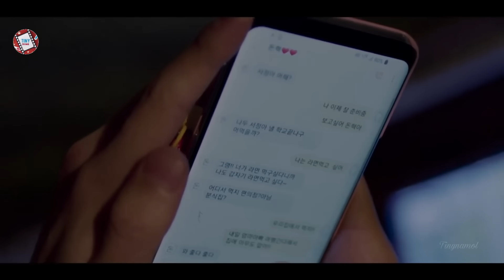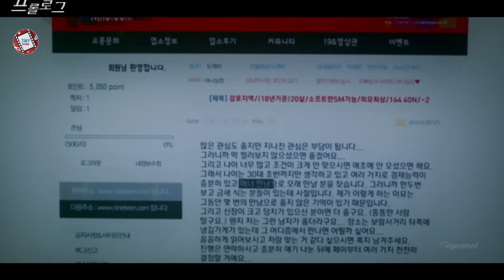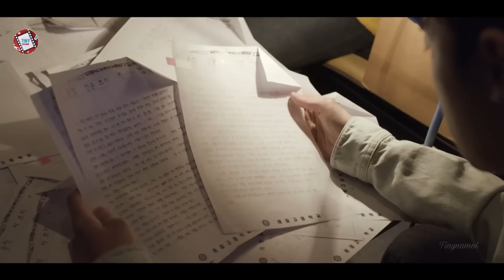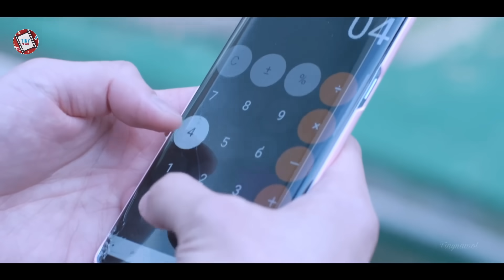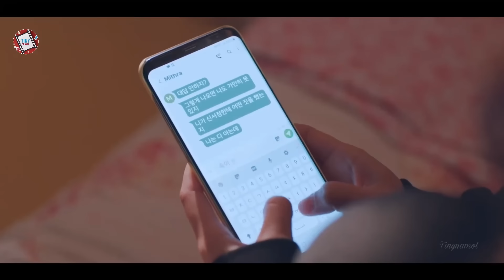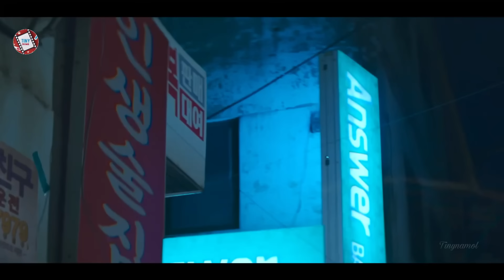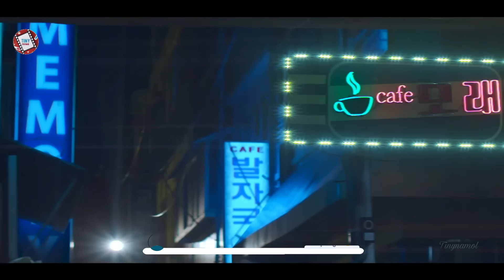ពួកម៉ាកកុងត្រា​ ភាគ5&6 | Movie review | សម្រាយរឿង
How to buy friend

7.2/10 IMDb

Director: Yoo Young-Eun
Writer: Kwon Laad (webcomic), Kim Joo-Man
Network: KBS2
Release Date: April 6 - 14, 2020